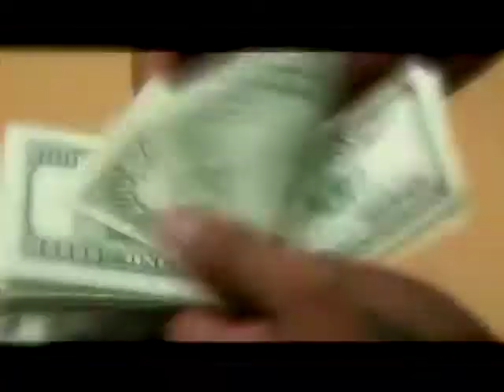EC467: La CEPAL reconoce utilidad del gasto de inversion en Ecuador